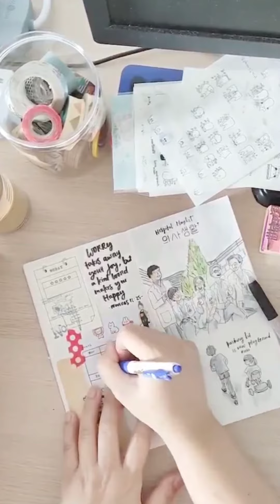Journal Vlog #09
jotting down on what happened this week (16-22 Nov)

The highlight is about final report of my son, finished watching hospitalplaylist and play in the parking lot with kids.